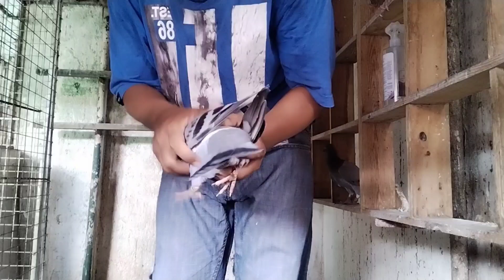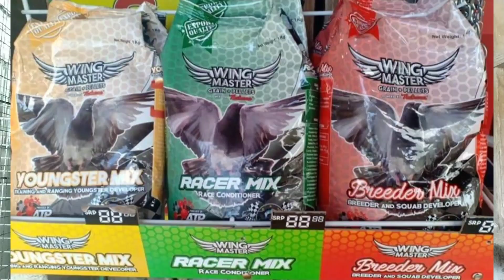UPDATE SA MGA ITLOG NA GALING KUWAIT AT ANO ANG SIKRETO PARA SA MALUSOG NA INAKAY!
VLOG #297
BRAIROLOFTOFFICIAL

LArtist
Limujii
Song
Seashore

LArtist
Limujii
Land 2 Music Rights Societiesicensed to YouTube by
Song
Seashore
/23,500 ngan 12 layer widow 3/4  at 8 stand perchd/FreeLimbrary-To-Use-Music ] Music